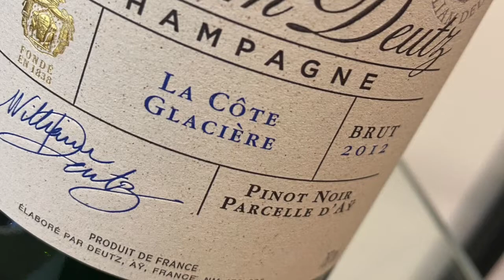Richard Juhlin VIP Trip 2020 10 Deutz